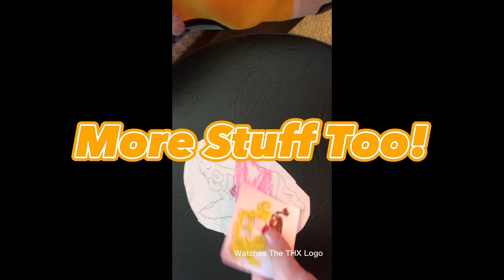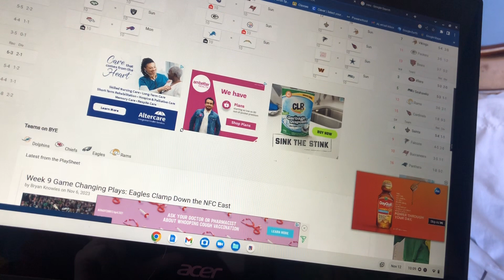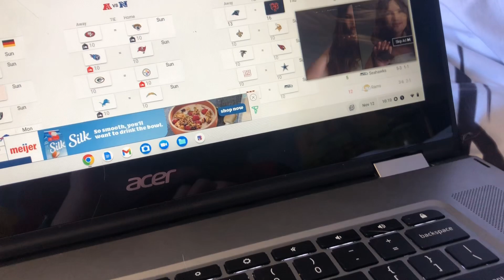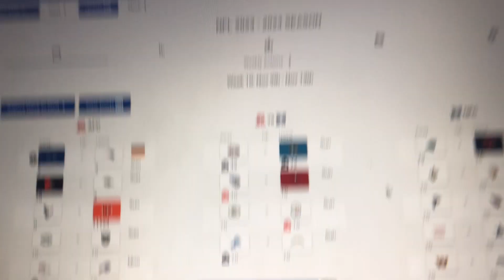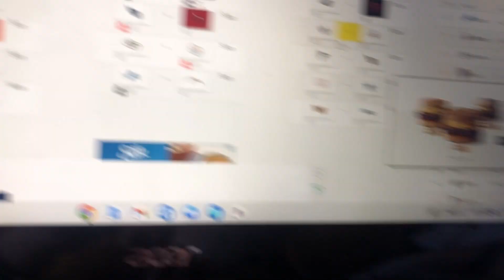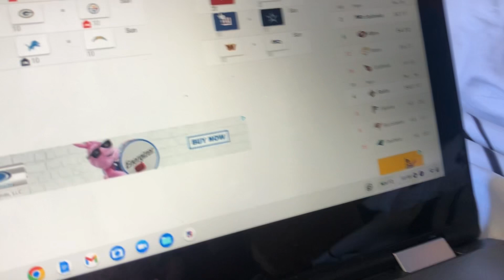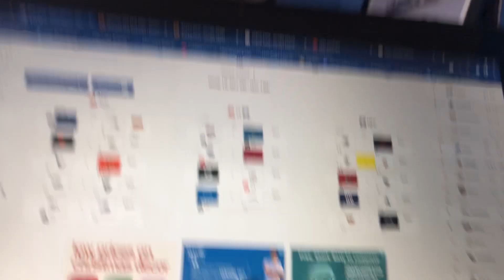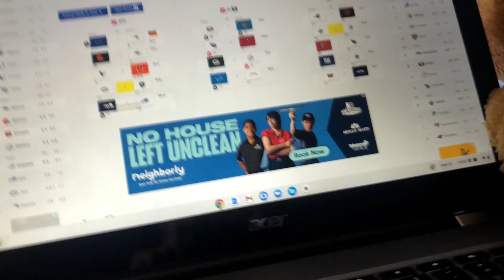NFL Picks With Mylo and Barry Week 10 23-24